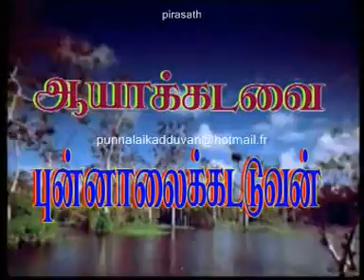தேர்ர் திருவிழா 2008 1 BY PIRASATH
punnalaikadduvan  tamil